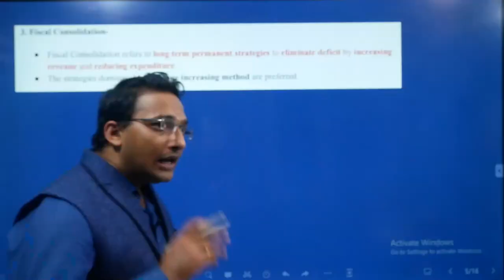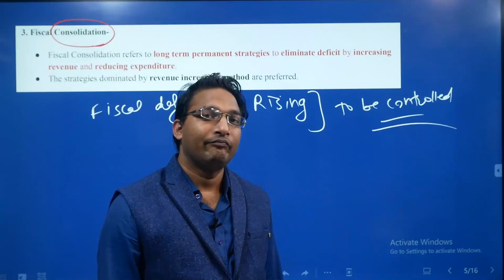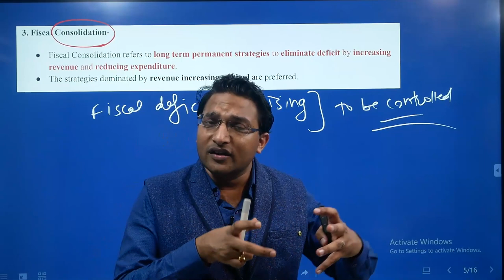Fiscal Consolidation in India | Fiscal Consolidation Process | Lecture 3/10 | CA Rahul Kumar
Fiscal Consolidation in India | Fiscal Consolidation Process

ECONOMY (GS) ONLINE CLASSES (PRELIMS):
   -  Conceptual foundation
  - Static linked to current
  - 3 years budget, economic survey, NITI Aayog
  - 500 + Economy MCQ's
  - Government schemes